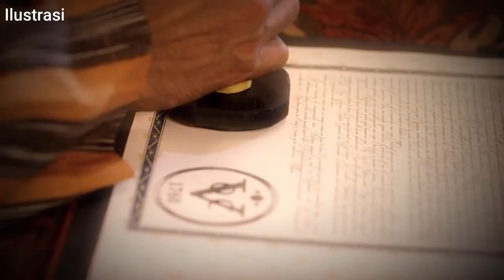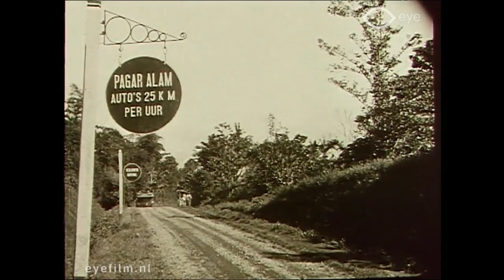Sumsel Tak Merasa Dijajah Belanda karena System Pemerintah Keresidenan Palembang